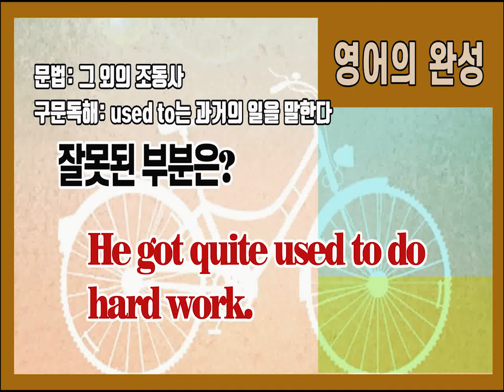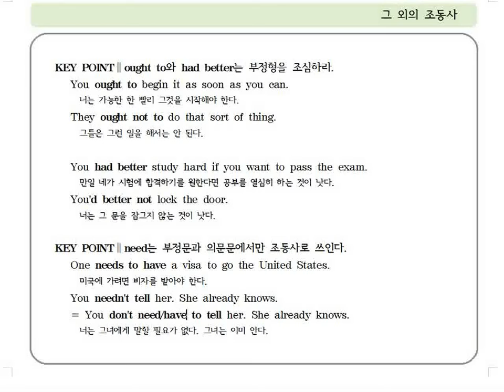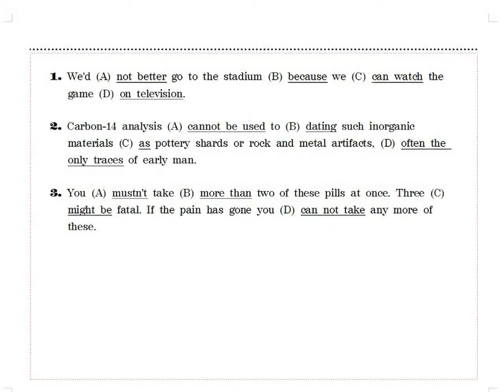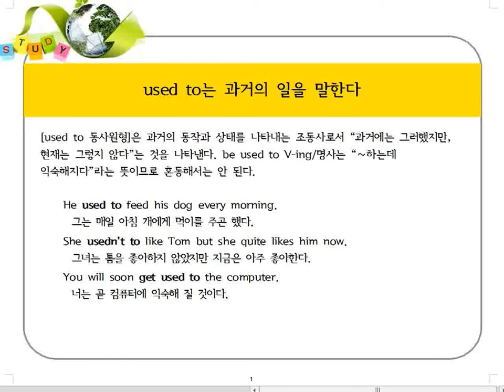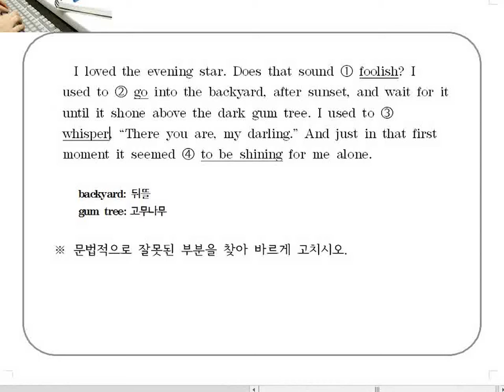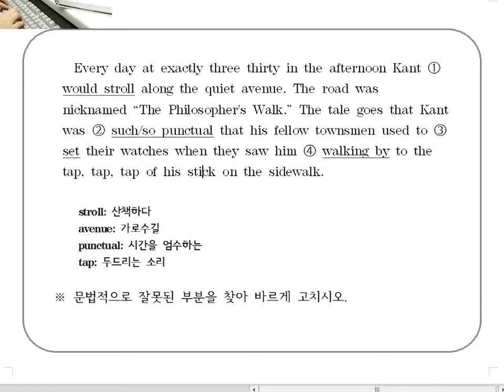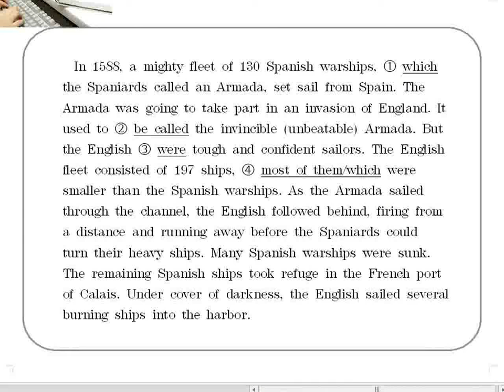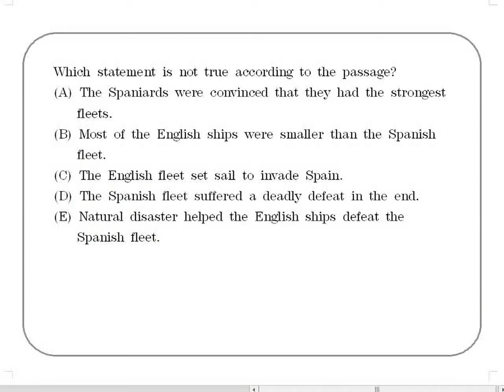[영어의 완성] 28. 그 외의 조동사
[영어의 완성] 28. 그 외의 조동사자세히 보기